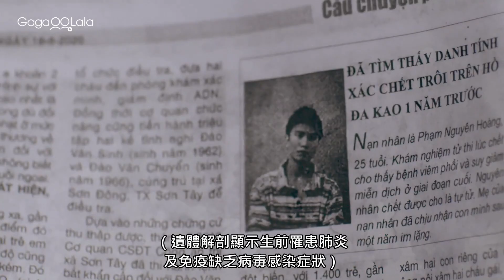前任的事讓少年留下陰影，他還能再次心動嗎？︱越南男同志短片《暗夢重生 Resurrection》︱GagaOOLala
在愛人因為從他身上感染愛滋病而選擇自我了結後，懷抱著罪惡感的Thien關起心門，過著離群索居的生活。原本以為這輩子終將孑然一身，沒想到一位年輕的陌生人在此時走進了他的世界。始終不肯放過自己的Thien，是否還值得擁有真愛？

☆誰能拯救身處噩夢中的你，是未來的他，或是你自己？
☆啟發自真實故事，紀念那些曾經迷失的年輕靈魂
☆創造出色彩鮮艷的人間幻境，藝術性十足的視覺美學